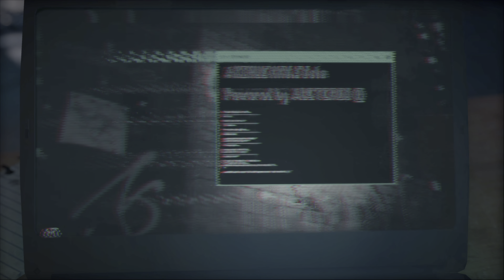Assassin's Creed® Odyssey : PS5 4K HDR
재생 목록 한번에 바로가기

개발사 : Ubisoft
유통사 : Ubisoft
출시일 : 2018년 10월 2일
장르 : 오픈 월드, 액션 RPG
게임 엔진 : 앤빌넥스트 2.0
게임 개발자 : 스캇 필립스, 조나단 듀몬트
플랫폼 :  PS4, XB1, Nintendo Switch, Windows, STEAM, Origin, Epic Games Store, Stadia

어쌔신 크리드: 오디세이는 유비소프트 퀘벡이 개발하고 유비소프트가 발매한 어쌔신 크리드 시리즈의 11번째 메인 시리즈 타이틀이자 전작인 어쌔신 크리드: 오리진에 이은 고대를 배경으로 한 2번째 게임으로 배경은 기원전 431년 고대 그리스의 펠로폰네소스 전쟁 시기로 시리즈 역사상 가장 과거의 이야기를 다룬다.

스파르타 출신의 미스티오스인 인물이 주인공으로 등장하는데, 성별 및 이름이 특정되지 않아 시리즈 최초로 남성인 알렉시오스와 여성인 카산드라 중 한 명을 주인공으로 선택해 플레이할 수 있다.
 선택되지 않은 쪽은 주인공의 동생으로 등장하며, 어느 쪽을 선택하든 스토리, 능력치, 스킬 차이는 없다.

비교가 불가피한 오리진과 비교해보면, 전반적으로 어쌔신 크리드 3와 어쌔신 크리드 4의 관계를 연상시킨다. 조금 더 과거의 시간을 다룬다는 점이나 이벤트성으로 존재하던 해상전이 전면적으로 확대된 점, 전작과 달리 철저히 사익을 위해 움직이지만 이후 대의를 깨닫는 주인공 등.

여러 점에서 전작들의 단점은 보완하고 더 위쳐 3: 와일드 헌트나 젤다의 전설 브레스 오브 더 와일드와 같은 유명 걸작 게임들의 장점만을 뽑아내어 유비소프트만의 스타일과 어쌔신 크리드에 어울리도록 잘 살려내었다.
주요 웹진에서는 보다 향상된 RPG성과, 깊이 있고 재미있는 캐릭터들 그리고 고대 서사시를 보는 듯한 스토리를 장점으로 뽑았다.
그 덕에 가장 과거의 시대를 다루는 작품임에도 불구하고 일부 게임적 허용을 빼면 꽤 진지하고 현실적인 스토리를 만들어냈으며, 이 과정에서 자칫하면 사라질 수 있는 게임적 재미를 다양한 컨텐츠로 보완하고 있다.

한편, 오리진에서 정립한 새로운 전투 시스템은 오디세이를 통해 여러모로 보완되었다.
전작의 방패를 이용한 패링이 전투를 단순하게 만든다는 평이 많았기 때문에 이번 작에서는 방패가 사라졌다.
대신 전작처럼 일부 커맨드 타입에 특성으로 부가 효과를 받는 방식이 아닌 아닌 스킬 슬롯에 장착하는 액티브 스킬 시스템을 채용하여 강력한 스킬들을 연달아 사용하는 등의 호쾌한 느낌을 살렸고, 전체적으로 전투가 빠르고 공격적으로 바뀌었다.
그러나 기존의 어쌔신 크리드 시리즈에 비해 이펙트가 과하여, 사람을 죽인다는 무거운 느낌이 사라지고 캐주얼 RPG 같은 느낌이 난다는 평도 있다.
모션 및 캐릭터 애니메이션에서도 평이 갈리는데, 당장 오리진과 비교해봤을 때 달리기의 모션이 단조로워졌다는 느낌을 지울 수 없고, 그 외에도 파쿠르 모션이 간편화되면서 스피드가 향상된 대신 자연스럽지 않다.
그런데 이렇게 타협을 한 것치고는 파쿠르 키를 누른 상태로 정신없이 달리다보면 갑자기 툭 하고 멈춰서는 경우가 많은 등 구현도가 그리 좋지는 못하다는 평도 있다.
특히 절벽같은 곳에서 자주 그러는데 누가 봐도 넘어갈 수 있는 곳을 넘어가지 못하고 맥 빠지게 가만히 절벽에 메달려있는 것이다.
그렇다고 정말 못넘어가는게 아니라 살짝 옆으로 자리를 옮기거나 한단계 내려왔다가 다시 그 위치에 파쿠르를 시도하면 잘만 넘어간다.
이동에 빠른 템포를 원하는 게이머라면 이런 부분에서 순간 맥이 빠지는 경우가 허다하다. 반면 바위벽이나 절벽 등을 탈 때도, 돌출된 모서리나 바위 사이의 틈새 등을 적절하게 붙잡고 등반을 하는 게 아니라 그냥 스파이더맨마냥 기어올라가는 식으로 구현이 되어서 현실감 측면에서 아쉬움을 남기기도 했다.
전투 모션도 좀 양산형 모바일게임 스럽게 구현이 되었다는 평인데 특히 창을 쓰는 모션은 중국 삼류 무협 영화를 연상시키게 하여 골수 유저들도 평이 좋지 않다.
그 외 블랙 플래그 시절만큼 비중이 올라간 해상전만큼은 평이 좋다.

종합적으로 전투 파트와 부실했던 스토리텔링을 향상시켜 전작의 미비점을 잘 보완한 싱글 오픈월드 액션 캐주얼 RPG 게임. 다만 전작에서도 비판의 대상이 된 레벨링 시스템과 퀘스트 이외의 레벨업 방법 부재 등 정작 유저들이 가장 불편함을 느끼던 요소는 크게 변하지 않아 완벽한 하나의 RPG 게임이라고 보기엔 완성도가 부족하다.
특히 보상이 부실하다. 퀘스트 보상으로 아이템을 주는경우가 있으나 딱히 희귀하거나 재미있는 기능이 붙은 보상을 주는 경우가 없다.
제작진이 RPG를 해본 적이 없는듯 따라서 퀘스트 동기부여가 부족한 셈이다. 그 외 개별적인 한 작품이 아닌 시리즈 중 한 작품으로선 암살자의 기원이라든지 전작의 무게감을 살리지 못한 점에서 아쉽다는 이야기도 있지만, 이 점이 DLC에서 해결될 수도 있으니 조금 더 지켜볼 필요가 있다.

게임 외적으로 항상 좋은 평가를 받는 그래픽과 같이 OST도 좋은 편이다. 특히 처음 아틀란티스를 발견할 때 나오는 배경음은 아틀란티스의 웅장함과 신비함을 표현해준다.
주인공 미스티오스를 포함해서 성우들의 연기력도 준수하다.

자유성을 위해서 교단원을 찾는 진행과정을 일직선 진행방식으로 두지 않았다고 하는데 이게 황당한 장면을 여러번 만들어 낸다.
특히 맵을 먼저 탐사하거나 서브퀘스트를 먼저 진행하는 사람들이라면 맥 빠지거나 허탈한 경우가 여러 번 발생한다.
대표적으로 교단의 영웅들의 현자를 갖다가 그냥 지나가다 용병 마크 떠서 죽여버렸는데 교단원은 하나도 못 밝힌 상태에서 죽이는 황당한 상황부터, 요새 활동 완료 할 때에 그냥 죽이다 보면 교단원인 경우는 물론이고, 길거리에서 죽였는데 교단원이거나 선공하는 정예 해적을 잡았는데 교단원이거나 등 자유성을 위해라지만 너무 허탈한 경우가 많다.
본작을 이루는 3개의 스토리 중 높은 비중을 차지하고 있지만 진행과정이 너무 부실하며, 그리스 전체를 뒤흔드는 교단이라기에는 메인 미션과 연관된 교단원은 극히 적다. 더군다나 최소한 전작인 어쌔신 크리드 오리진까지는 작중에 등장하는 암살대상들이 이들을 왜 죽여야 하는지를 보여주는 악행의 모습들이 하나하나 드러났지만 오디세이의 교단원들은 고작 몇명을 제외하고는 이 사람은 이러이러한 악행을 저질렀다 정도의 설명밖에 없기 때문에 몰입도가 떨어질 수밖에 없다.

다만 그렇다고 개연성 자체의 문제가 되는 건 아닌데, 애초에 본작의 주인공도 플레이 스타일에 따라 다르긴 하지만 절대선은 아니고, 교단 개개인이 무엇을 했는진 별로 관심도 없다.
그리스의 전쟁을 부추기고, 자신의 가족과 인생을 망친 원한 하나만으로 조직 하나를 말살시킨 것이기 때문. 이를 보여주듯 코스모스 교단 중에서도 과연 잡아 죽여야 될 만큼 잘못했는가 싶은 사람들도 분명히 있다.
즉 '사악한 비밀조직에 대항한 정의구현'이라는 클리셰 급의 어크만의 레퍼토리를 어느 정도 배재하고 '가족 드라마'라는 이번 작품만의 독특한 스토리를 창출해낸다는 점에서 충분히 납득가는 요소이긴 하다.
스토리 자체가 '잃어버린 가족을 찾고, 불행을 안겨준 배후를 응징한다.'는 뚜렷한 목적성이 항상 메인 퀘스트들의 이야기의 중점이 되었고, 이 부분은 확실히 타협없이 잘 끌어냈기에 욕먹을 일은 아니다. 다만 어크 특유의 정의구현의 요소가 좀 맥이 빠지는 면이 있을 뿐... 오리진만 한 디테일은 아니여도 고스트 리콘 와일드랜드처럼 짤막한 영상으로 때웠어도 좀 나았을 수도 있어서 더더욱 아쉬운 부분.

다만 전작의 DLC들이 단순히 후일담 혹은 외전의 성격이 강했다면 이번 작의 DLC들은 메인스토리의 확장으로 암살단의 역사에서 굉장히 중요한 부분을 차지하기 때문에 메인스토리 이상으로 어쌔신 크리드 시리즈에서 중요한 위치를 담당한다. '확장'이란 이름값은 확실히 한다.
암살단이 왜 암살단이 창단되기도 전의 인물들(다리우스 외 여러 명)을 암살자로 보는지, 미스티오스와 암살단이 무슨 연관인지 여러 의문들이 DLC를 통해 말끔하게 해소된다.

MOOLGOGIDARI Games